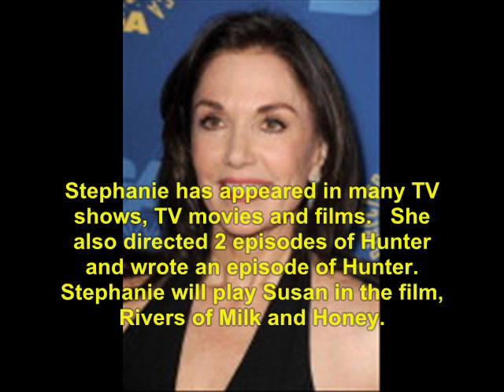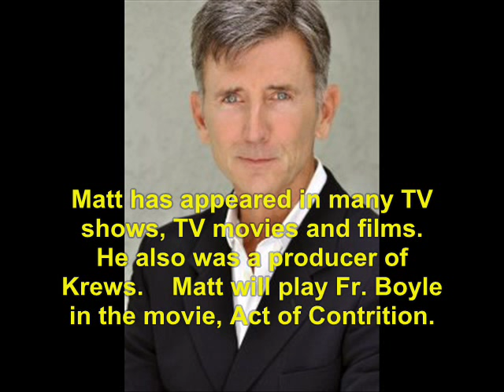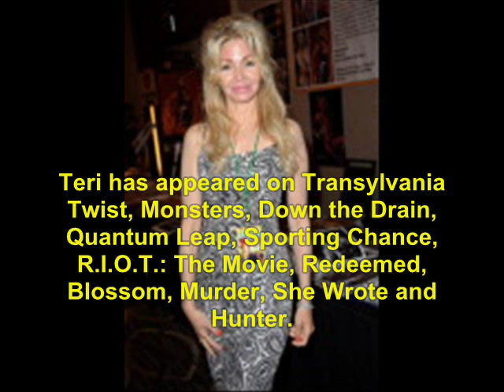We Got It Made (1983): Where Are They Now?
find out what ever happen to the 1983 TV show, We Got It Made.